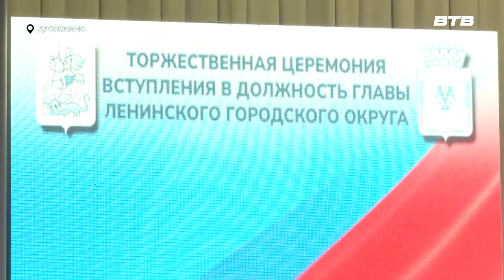ВСТУПЛЕНИЕ В ДОЛЖНОСТЬ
Станислав Каторов официально вступил в должность главы Ленинского городского округа. Его кандидатуру на этот пост поддержал Совет депутатов муниципалитета. На торжественной церемонии работала наша съёмочная группа.